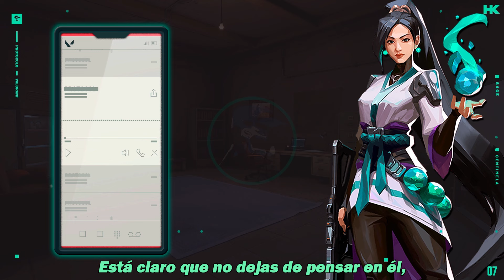🎙️ 8.04 - Nuevo Mensaje de Voz de Sage | Español (Latinoamérica) | VALORANT